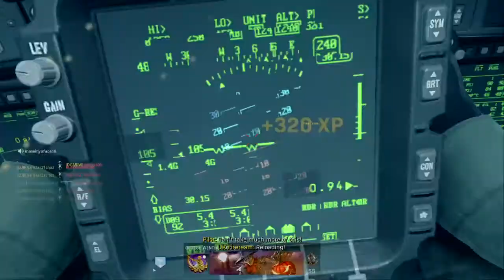Modern Warfare®_2021 fennec fury 80-25